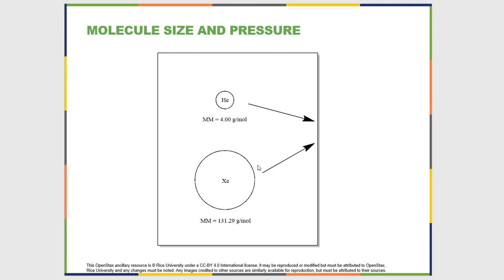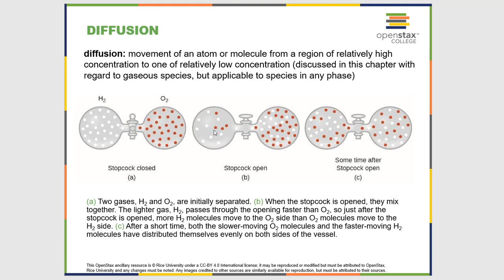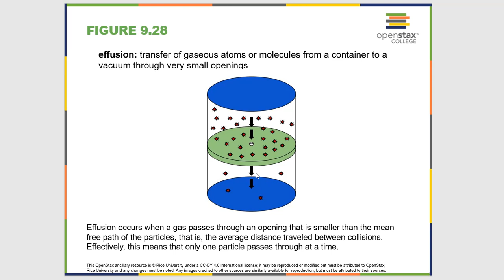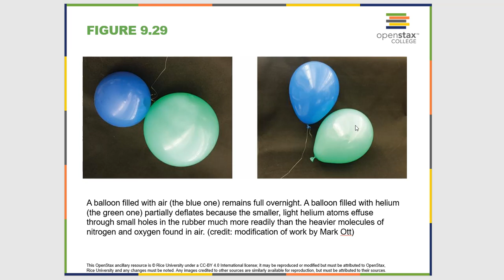Online General Chemistry Chapter 9.4 Effusion and Diffusion of Gases